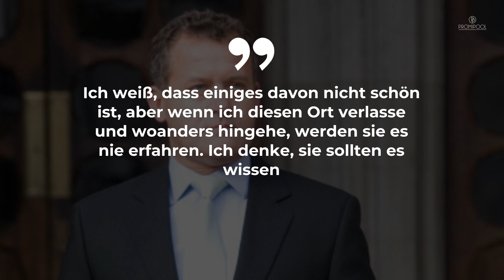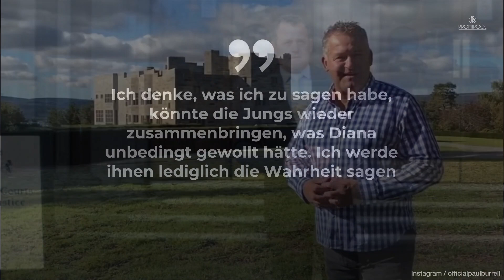Lady Diana Ex-Butler hat Krebs: William & Harry sollen letzte Geheimnisse kennen | ROYALS |PROMIPOOL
verstorbenen Prinzessin, die ihn ihren „Felsen“ nannte.
Er war einer der engsten Vertrauten von Lady Diana: Paul Burrell spricht bis heute gerne über seine Zeit als Butler der verstorbenen Prinzessin, die ihn ihren „Felsen“ nannte.
Jetzt ist er an Prostatakrebs erkrankt und will William und Harry seine letzten Geheimnisse über ihre Mutter mitteilen.